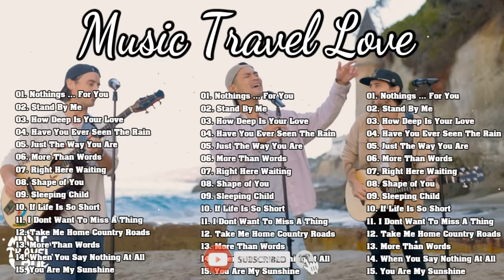Nothing's Gonna Change My Love For You - Music Travel Love - Non Stop Song Playlist 2024